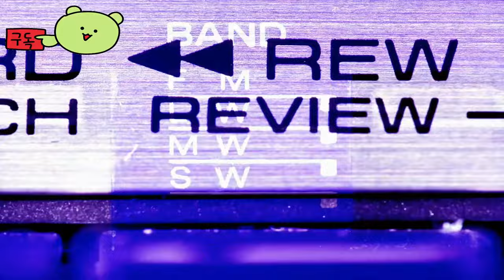뱀파이어 더 마스커레이드: 블러드라인 2 ( Vampire the Masquerade: Bloodlines 2 ) 공개 게임 플레이 예고편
💎Price / discount / sum :

🏆Early Access 💥 TEST 💥 Information :
2024년 가을 출시 예정

🎀Supported Languages

영어 ✔ ✔ ✔
프랑스 국민 ✔  ✔
독일 사람 ✔  ✔
일본어 ✔  ✔
러시아인 ✔  ✔
간체 중국어 ✔  ✔
스페인어 - 라틴 아메리카 ✔  ✔
터키어 ✔  ✔
스페인어 - 스페인 ✔  ✔
한국인 ✔  ✔
광택 ✔  ✔

🕹️Game content
노년 뱀파이어로서 전쟁 직전의 현대 시애틀을 헤쳐나가세요. 권력자들을 만나고, 동맹을 맺고, 누가 통치할지, 도시가 어떻게 될지 결정하세요.
RPG 게임은 기술 발전과 함께 그래픽, 스토리텔링, 캐릭터 개발 등에서 큰 변화를 겪어왔습니다. 특히, 오픈 월드와 선택 기반의 스토리라인이 강조되면서 플레이어의 몰입감을 높이고 있습니다. "Vampire: The Masquerade - Bloodlines 2"는 이러한 발전을 반영하여 깊이 있는 스토리와 캐릭터 상호작용을 제공할 것으로 기대됩니다.

⚡Game Developer
The Chinese Room